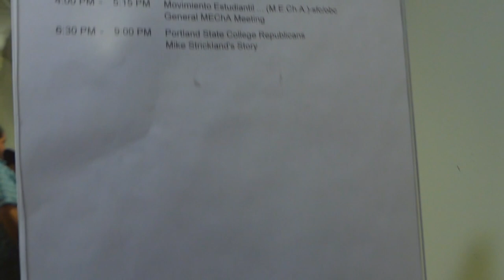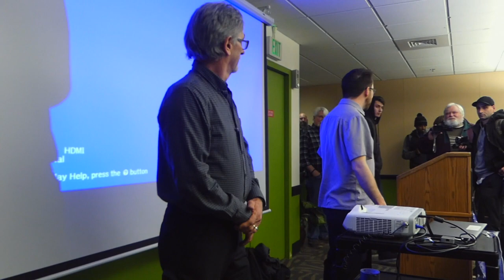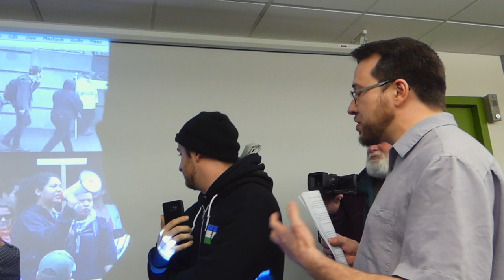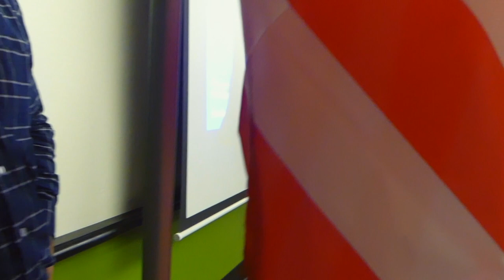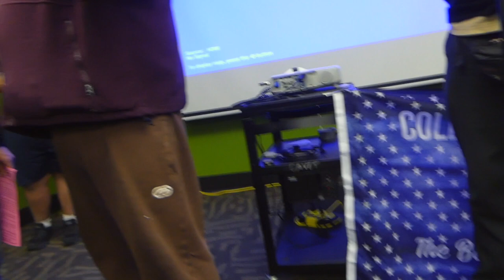Michael Strickland at PSU - Part 03